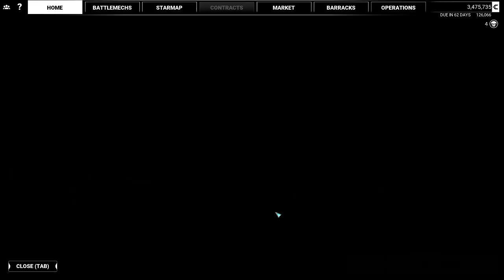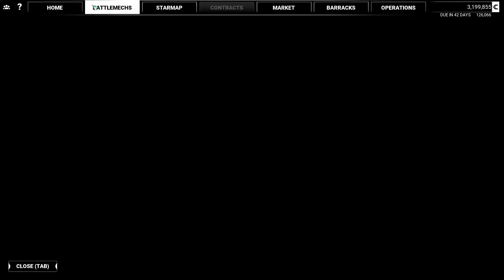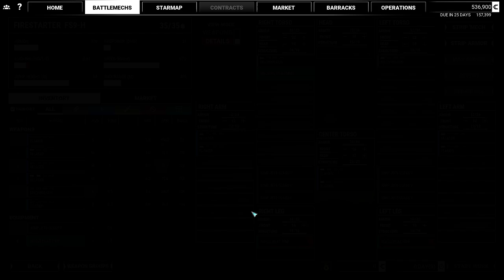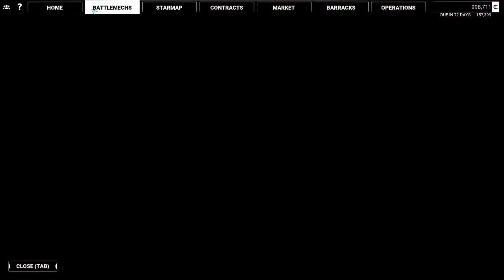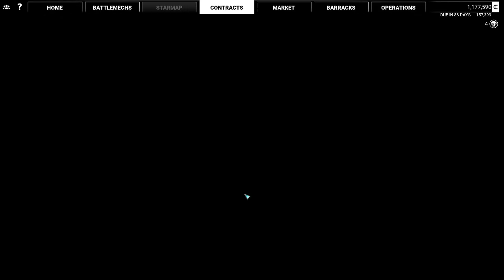Building A New Mercenary Unit | MechWarrior 5: Mercenaries | PC #4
Decided to check out MechWarrior 5: Mercenaries when it came out, and well most of the game runs well but there are some FPS drops in certain menus and Cutscenes, but I do my best to try and fix it all as we go, but do not be surprised if it happens often when going to the pick my mech screen.